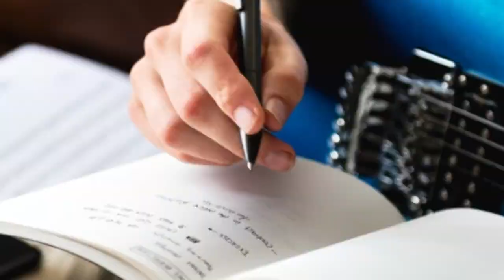Spring 2023 Songwriter’s Program